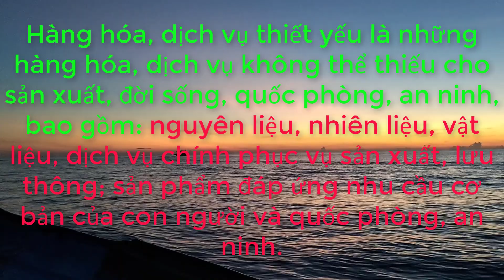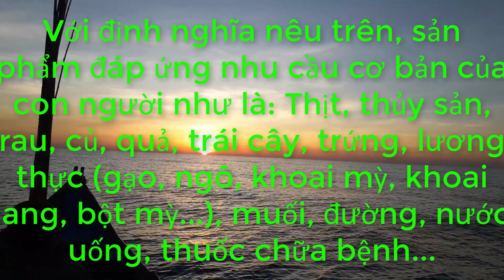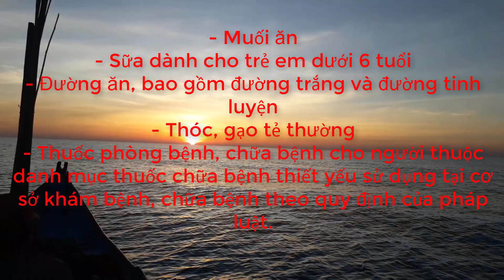Hàng hóa dịch vụ thiết yếu || Du ký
Để mọi người biết và thực hiện trong những ngày dịch Covid19 khỏi băn khoăn nhé